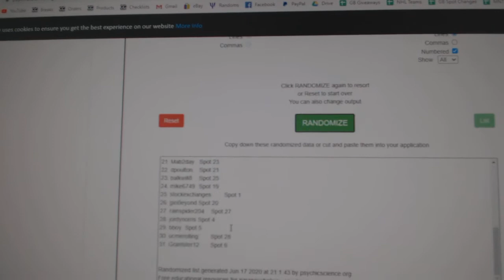Team Randoms - C&C GB #11,608